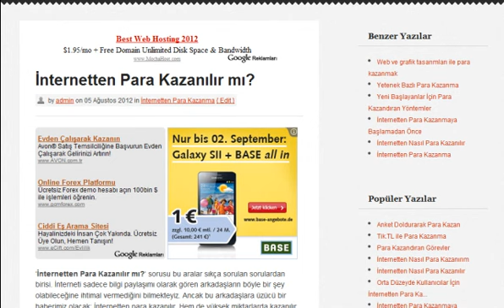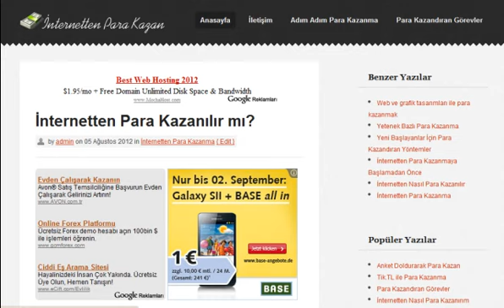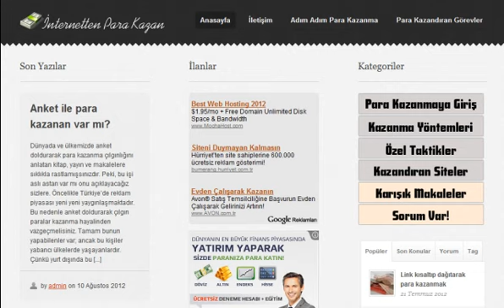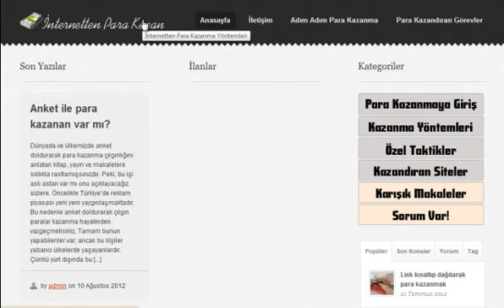İnternetten para kazanılır mı?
İnternetin insanlara sunduğu onlarca imkan ile siz de artık oturduğunuz yerden, zahmetsizce para kazanabileceksiniz. Nasıl mı? Ayrıntılar